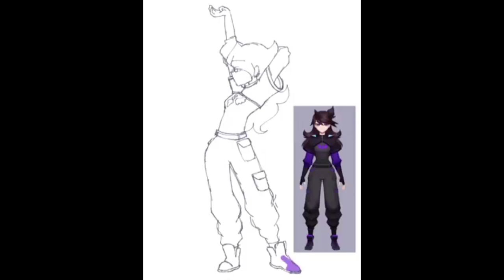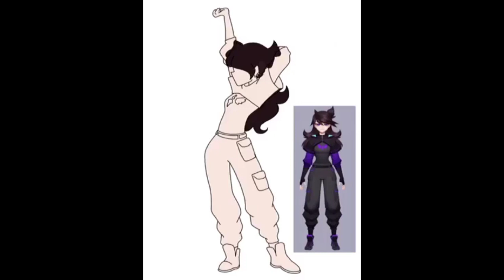Jaiden animations [Speedpaint]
09.27

Happy birthday @jaidenanimations

Apps used:
PowerDirector
Ibis Paint
Flipaclip